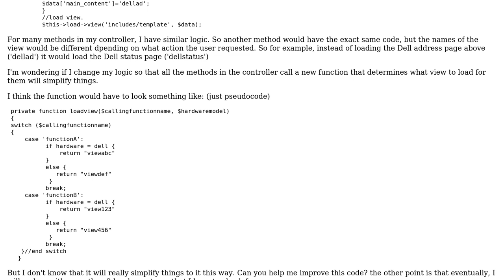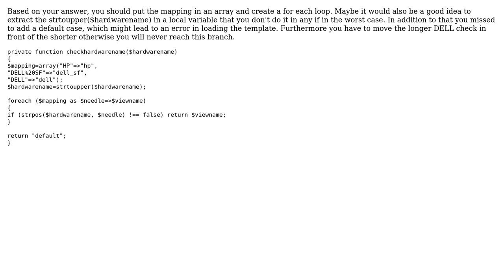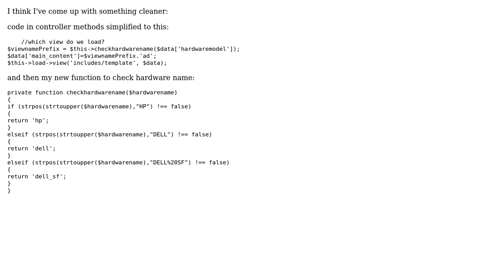Code Review: Ideas for simplificaton - Logic to choose which view to load (3 Solutions!!)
Code Review: Ideas for simplificaton - Logic to choose which view to load

With thanks & praise to God, and with thanks to the many people who have made this project possible! | Content (except music & images) licensed under CC BY-SA | Music | Images & others | With thanks to user Quentin Pradet user mheinzerling user mariosangiorgio user dot and the Stack Exchange Network Trademarks are property of their respective owners. You are responsible for your own actions.